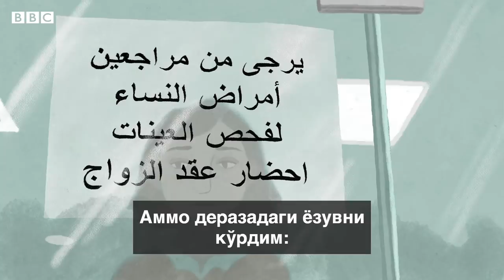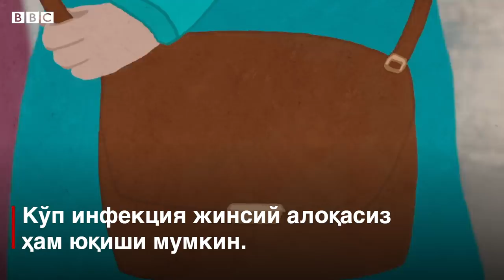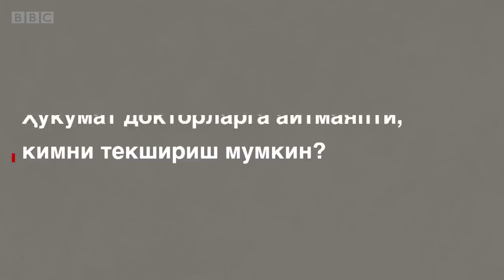Турмушга чиқмаганмисиз? Нега Қувайтда гинекологлар бокиралардан қўрқади? - BBC Uzbek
Ҳали турмушга чиқмаганини билганидан кейин гинеколог  текширишдан бош тортса, тиббий кўмак истаб келган қиз ўзини қандай ҳис қилади?

Би-би-си Қувайтда ўтказган журналистик текширувларидан маълум бўлишича, аксар гинекологлар ҳали оила қурмагани аёнлашган аёлларни текширишдан бош тортадилар.